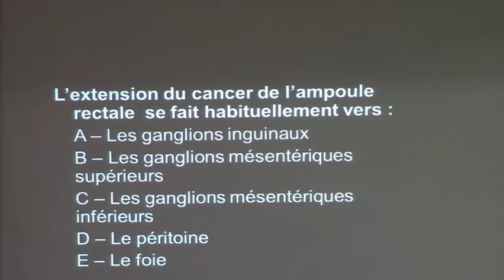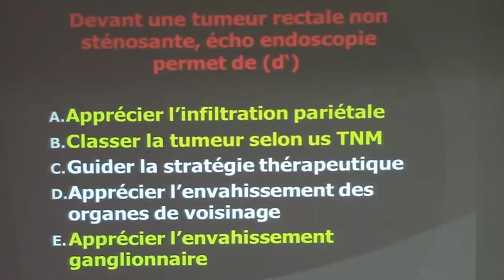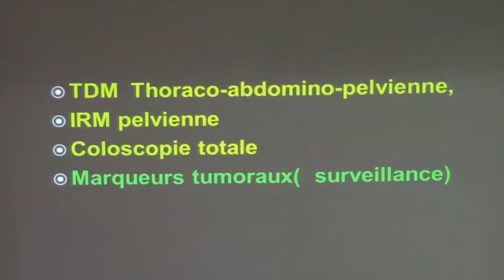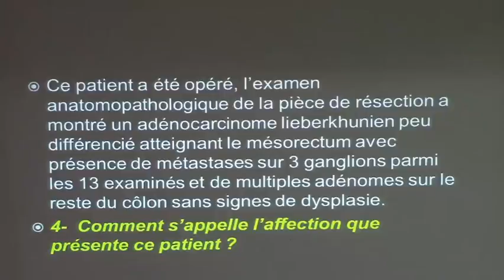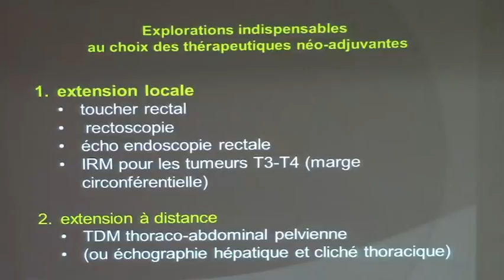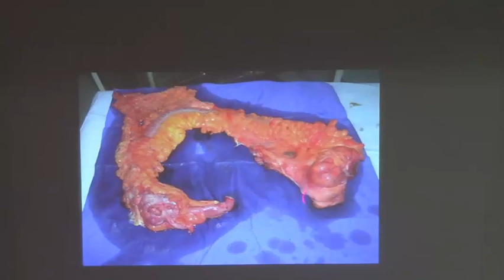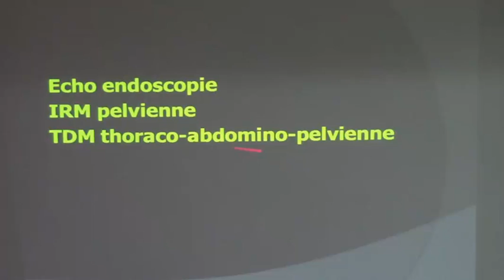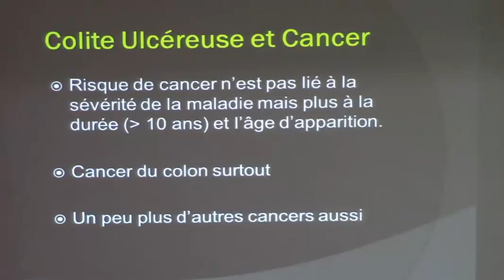CANCER DU RECTUM L'ESSENTIEL PARTIE 5